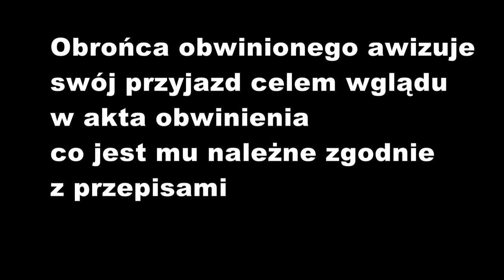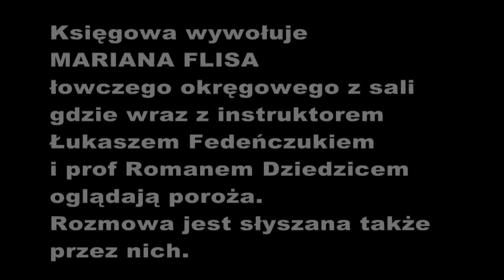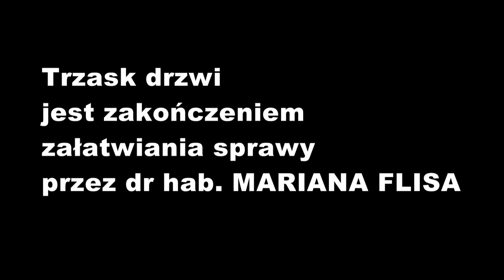Władza PZŁ a petent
W okregu lubelskim wykonano klasyczną intrygę przeciwko niewygodnemu członkowi PZŁ, ujawniającemu przekrety władzy. Obrońca obwinionego nieszczęśnika po uniemożliwieniu mu zapoznania się z aktami na poziomie postępowania przed rzecznikiem dyscyplinarnym chcial zapoznać się z nimi po wniesieniu do Okręgowego Sądu Łowieckiego dla którego sekretariat ZO zgodnie z przepisami prowadzi sprawy biurowe.
Jak załatwia sprawy bardzo wazne dla mysliwych łowczy okręgowy a jednoczesnie wychowawca młodziezy - nauczyciel akademicki UP w Lublinie dr hab. Marian Flis można zobaczyć w tej relacji. Potwierdza ona, ze Marian Flis wyjątkowo xle oceniany przez mysliwych a także butny, bezczelny I zachowujący się w chamski sposób w pełni na negatywną ocenę zasługuje. Przykładów prostackiego zachowania się Mariana Flisa jest całe mnóstwo i aż dziw bierze, ze nie reagują na to ani władze łowieckie ani władze uczelni Uniwersytetu Przyrodniczego w Lublinie. Najwyraźniej chamstwo w tych instytucjach jest powszechnie akceptowane.